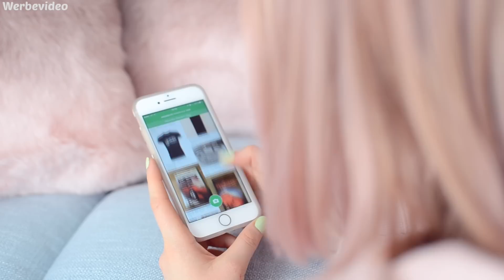die besten KLEIDERSCHRANK & Fashion HACKS | ViktoriaSarina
Wir zeigen euch die besten Kleiderschrank und Fashion Hacks. So könnt ihr euren Kleiderschrank besser sortieren, euch besser kleiden und Abwechslung in euren Kleiderschrank bekommen ohne Geld auszugeben. Richtig coole Life Hacks.

▹ OMG! Ab jetzt könnt ihr UNSER BUCH vorbestellen